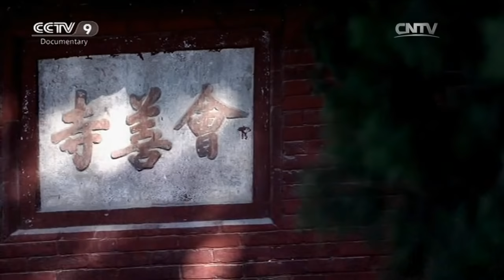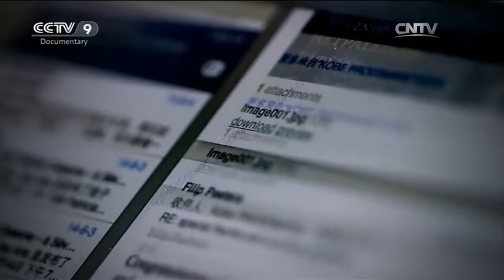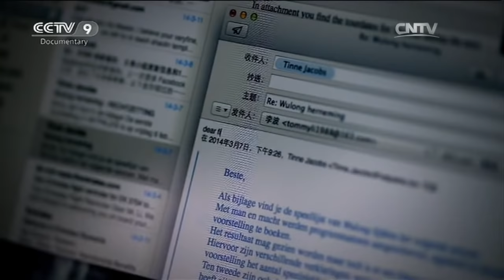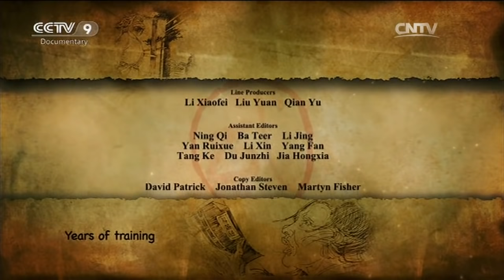Ultimate Skills「THE KUNG FU SHAOLIN」 | China Documentary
As the Shaolin Kung Fu spreads out around the world, it has found its own way of telling itself, not only the techniques but also the spirit. Check out this episode of the documentary series, The Kung Fu Shaolin, to find out more.